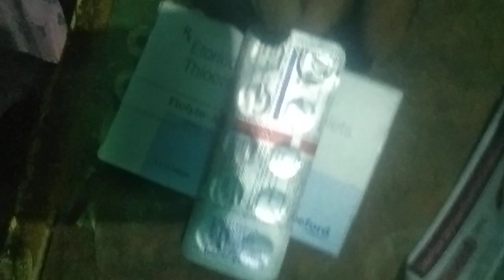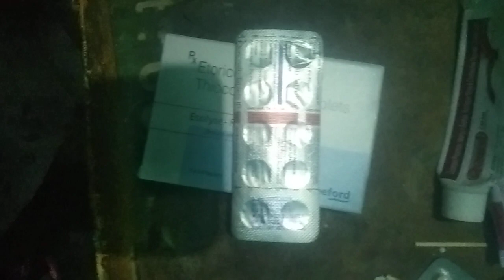दर्द कहीं भी हुआ हो तुरंत ठीक करने वाला मेडिसिन मित्रों Etrocoxib 90mg Teblet है